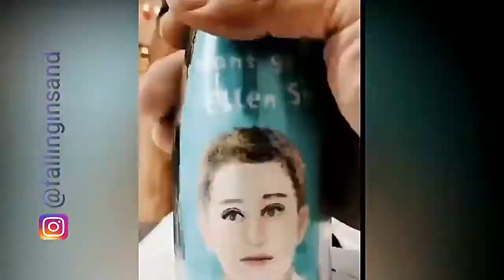AMAZING SAND ART IN GLASS BOTTLES | Quantal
Credits:
FallingInSand

Sand art (the formation of creations, pictures and imagery) is an admired activity seeped in history and with many different cultural components. It involves varied techniques, materials and has embraced an array of subject matters. Sand art may be divided into three main categories: sand art paintings, bottled sand art and sculpture sand art.
History
According to Sand Gallery, what is most commonly known today as sand art, originated in the city of Petra in Jordan, during the early 20th century. Sand Gallery goes further to state that, the craft was inspired by the multi-colored sand and rocks found in the Petra Mountains and that during the last half of the 1940s, artistic designs inspired by camels grew in popularity. It is claimed by Sand Gallery that these designs were evident in the bottles found from that period of time, from which its basic shapes could be noticed.

Sand Art Paintings
Culturally, sand art paintings are most popularly known as being part of the Navajo tribe, the largest tribe of North American Indians. According to Navajo tradition, its origins are found in the Holy People who dwelled in the underworld. The tribe views sand painting as a key aspect of several healing and ceremonial activities.

Other popular forms of culturally inspired sand paintings include the Tibetan Buddhist sand Mandala, as well as Aboriginal ground art.

Bottled Sand Art
Nowadays, bottled sand art is a favorite pastime of young children and adults. It entails obtaining sand and mixing it with powder paint or food coloring to create different hues. This may then be poured into a variety of bottles (jars, wine and plastic bottles) in order to form designs and colorful layers, used for decorative purposes. Several sand art bottle manufacturing companies exist creating and selling goods ranging from simple decorative pieces to picture frames and flowerpots.

Sculpture Sand Art
Sand sculptures are created using sand and water and can take on virtually any form that the creator desires . Fashionable themes of sand sculpture usually involve fantasy-based images such as mermaids, aliens and mythical creatures. Other well-known forms of sand sculpture include castles, human beings and plants.

Sand sculptures are often made with the assistance of wooden frames as sand is a fragile element. The tools used in the creation process include shovels, brushes, palette knives and straws.

Significance
From sand bottles made by children and sand sculptures, to the complex culturally inspired sand paintings, sand art represents a certain form of beauty and has the ability to convey different stories. Over the years, competitions have been established and shows and fairs created, validating sand art as a true art form.